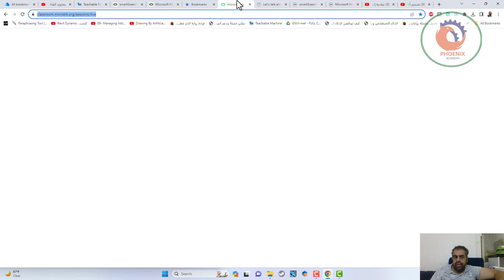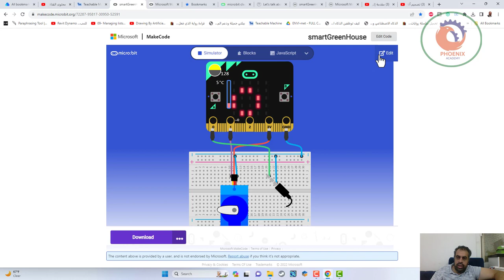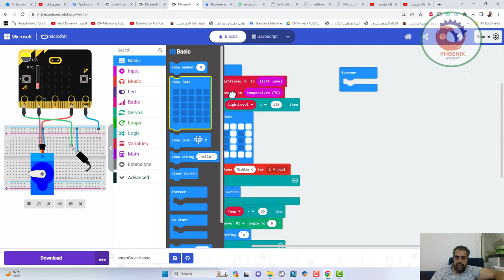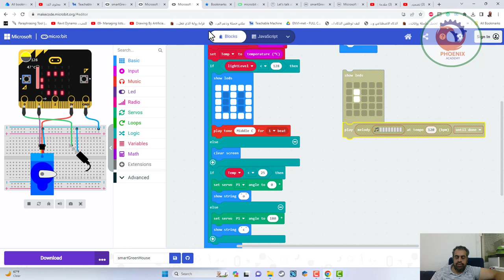makecode microbit مثال على البرمجة بدون كود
❤️ روابط التواصل
✅ انستجرام